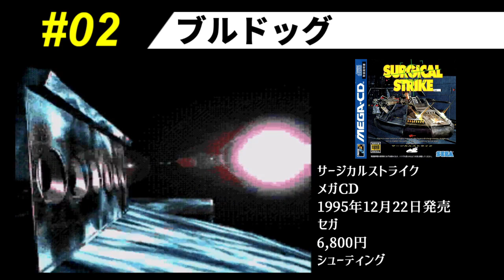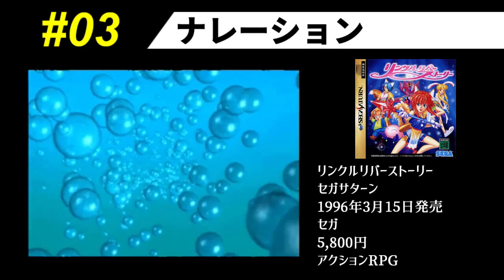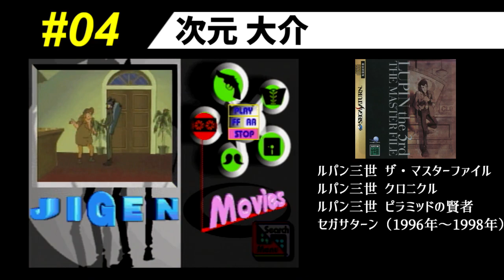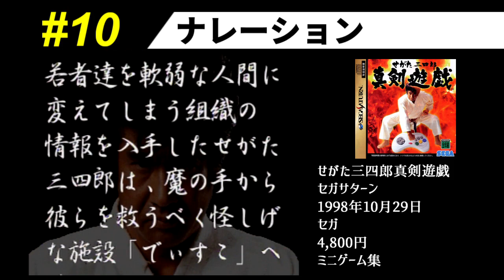次元勇退に捧げるセガハードで聴ける小林清志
小林清志さんが次元大介を勇退するということで、セガハードでの出演作品を集めてみました。何か入れ忘れがあるかもしれませんが、その時はごめんなさい。ナレーションが結構多い感じですね。なお、紹介している順番は、ゲームの発売順となっています。